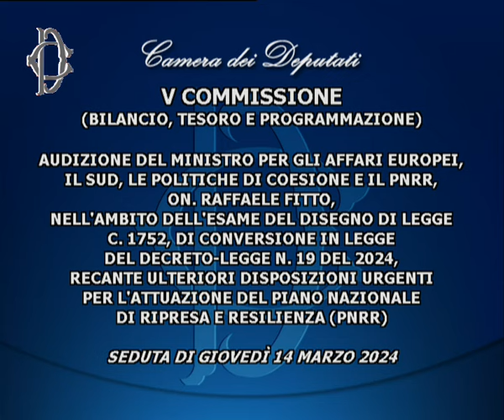14 marzo 2024 - DL PNRR - Audizione - Ministro Raffaele Fitto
La Commissione Bilancio, nell’ambito dell’esame legge del decreto-legge recante ulteriori disposizioni urgenti per l'attuazione del Piano nazionale di ripresa e resilienza, ha svolto, presso la Sala del Mappamondo, l’audizione del Ministro per gli Affari europei, il Sud, le Politiche di coesione e il Pnrr, Raffaele Fitto.